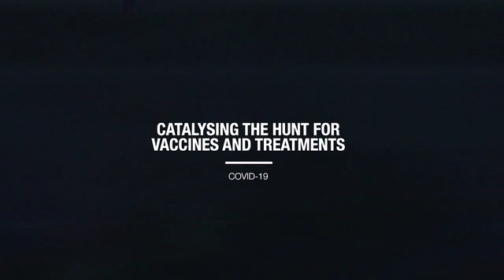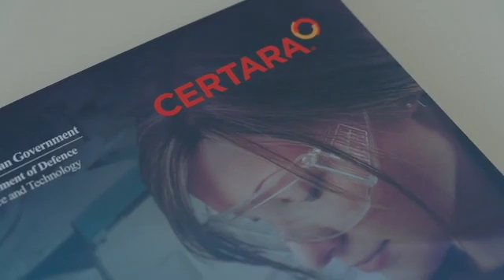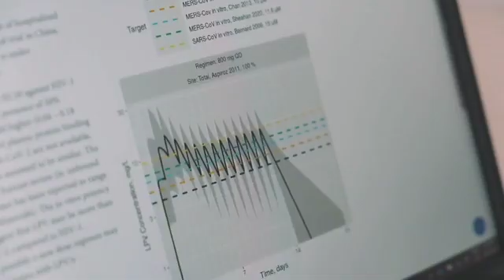Monash Alumnus Craig Rayner on how he's been battling the COVID-19 pandemic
Dr Craig Rayner has degrees in both pharmacy and pharmaceutical science from Monash. He tells us about the ways that the company he works for, Certara, has been working to co-ordinate the efforts of research organisations attempting to formulate vaccines and treatments.